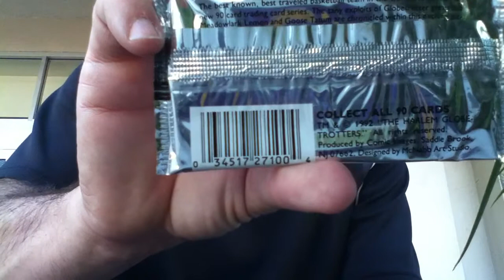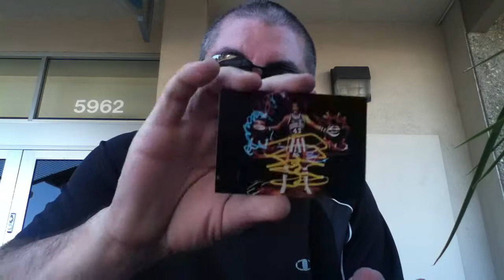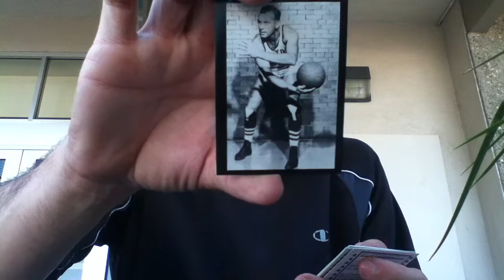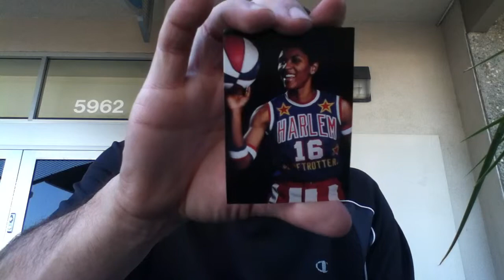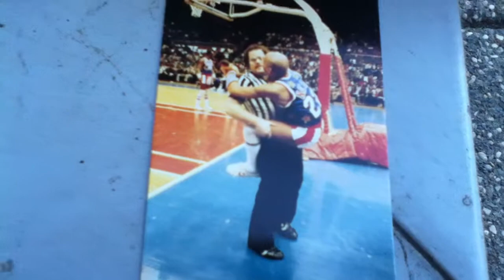Bustin' packs #57 (1992 Harlem Globetrotters)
bought these packs for 0.50 each at D&P CARDS in south sacramento, CA